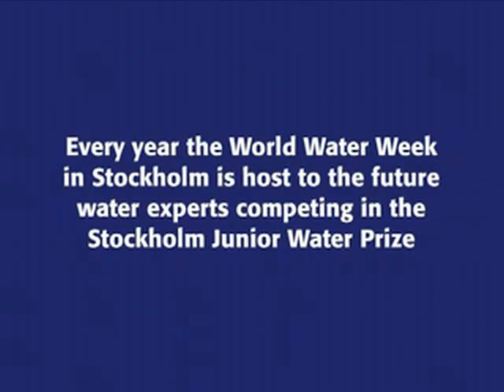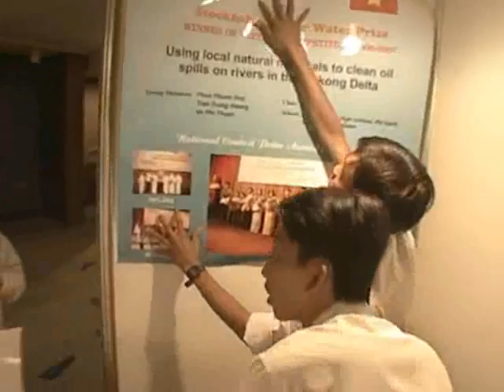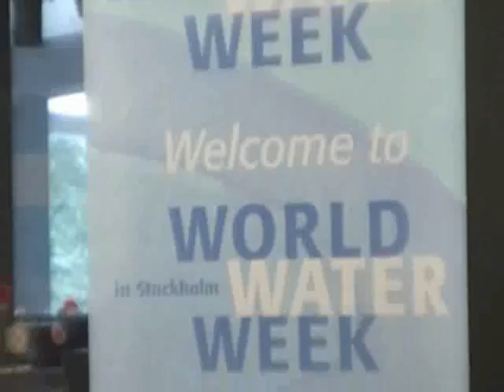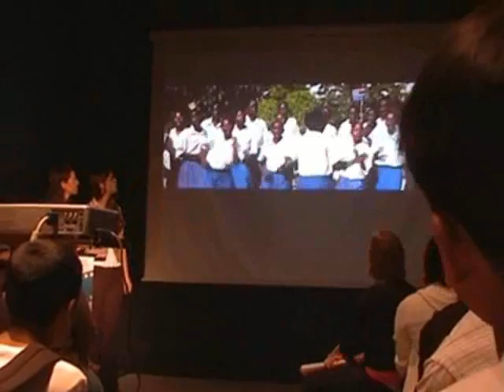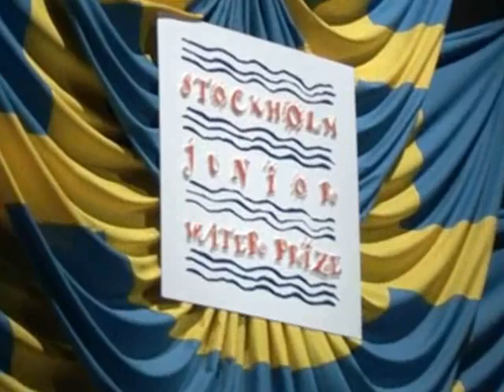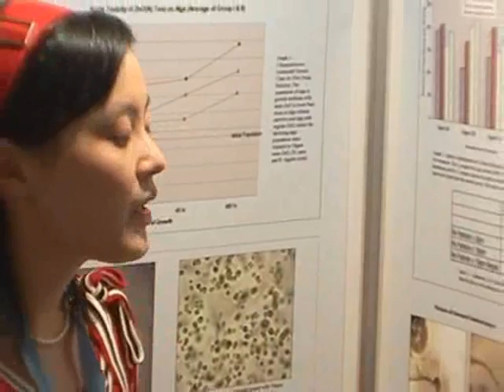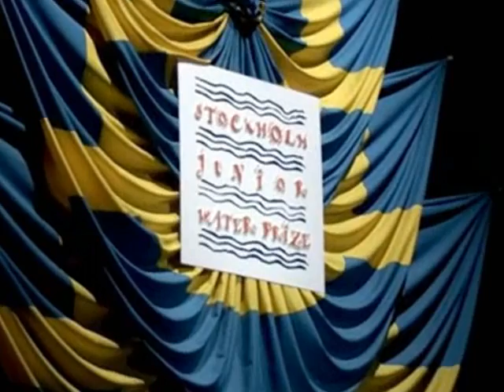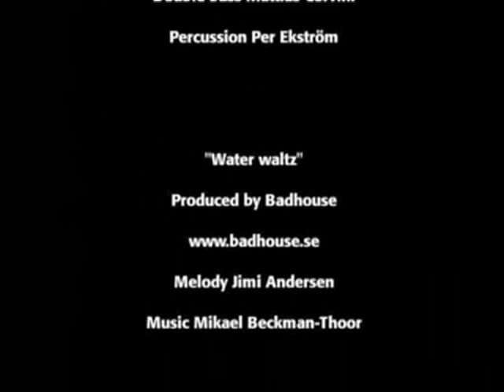Oceans of Opportunity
The Stockholm Junior Water Prize Experience